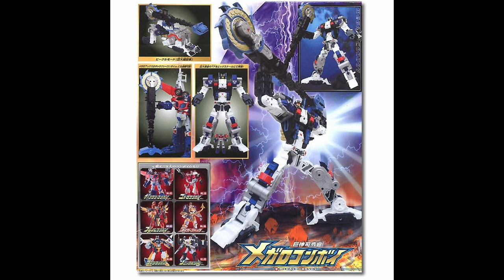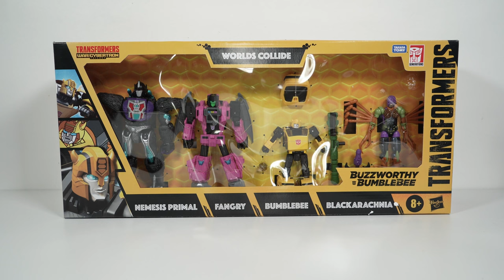Speciale Titan Metroplex - Masterpiece Blackout - Legacy en France - tftoybox news #60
Les nouvelles Transformers de la semaine
- Nouvelles sorties en France
Revue spéciale rétro de Metroplex (version 2006)

00:00 Intro
00:35 Masterpiece Blackout
01:18 Legacy Titan Metroplex
03:42 Leak Buzzworthy
05:50 Revue Cybertron Metroplex (2005)
18:30 Sorties et précommandes

Amazon Wreckers:
Wrecker Springer
Wrecker Bulkhead